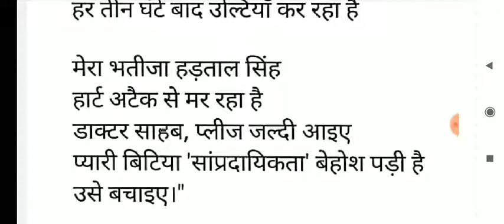नाजायज बच्चे / हुल्लड़ मुरादाबादी का व्यंग्यात्मक कविता naajayaz bachhe by hullad Muradabadi